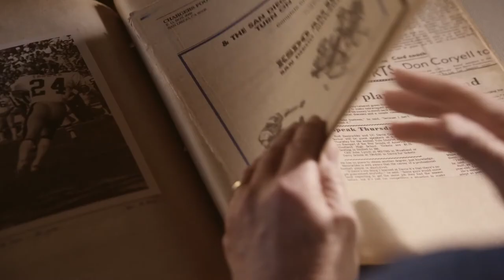Rolf's Story: "What Happens When Your Whole World Changes?"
Rolf Benirschke was an up-and-coming place-kicker for the San Diego Chargers when his career was sidelined by ulcerative colitis. After several abdominal surgeries at UC San Diego Health, he went on to become one of the top kickers in the NFL and an advocate for patients worldwide.

The only academic medical center in the region, UC San Diego Health helps create a healthier world by providing leading-edge medicine, new cures, and groundbreaking research. Patients in need of personalized, multidisciplinary care for diseases including cancer, heart disease and pulmonary disease, will be right at home at UC San Diego Health, which currently holds national rankings in these and other medical and surgical specialties by U.S. News & World Report.